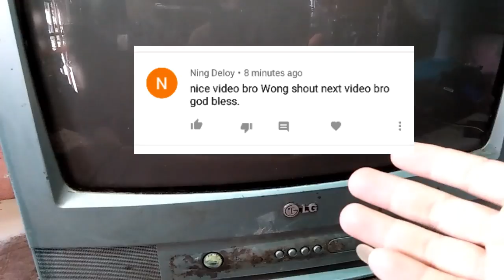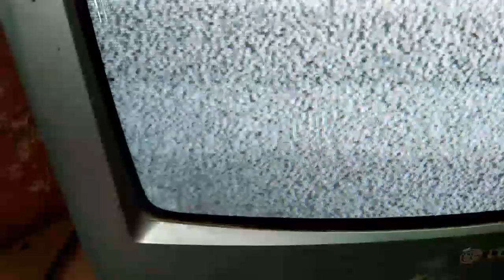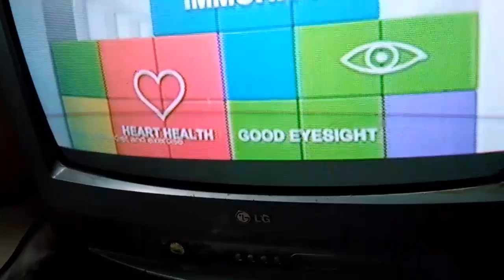Lg crt tv convert flyback